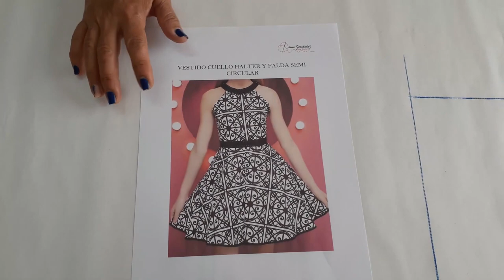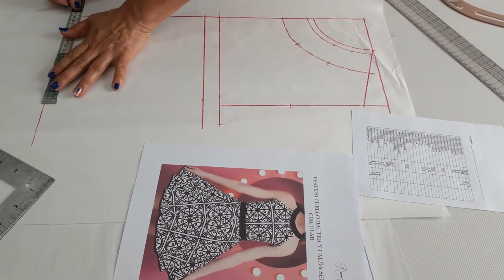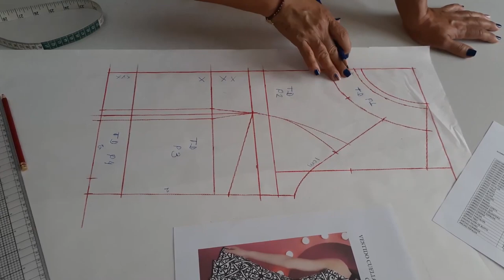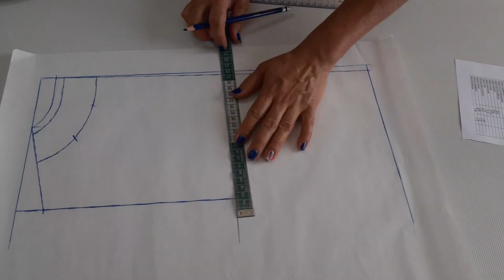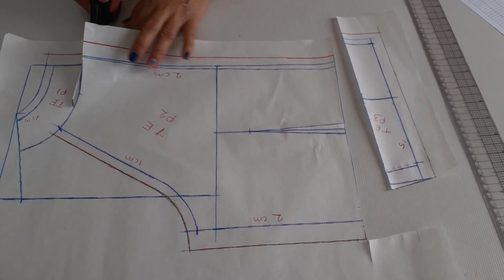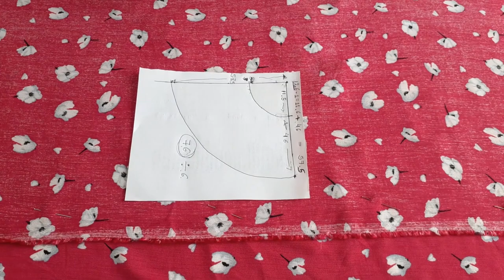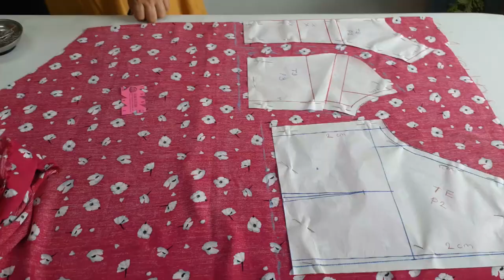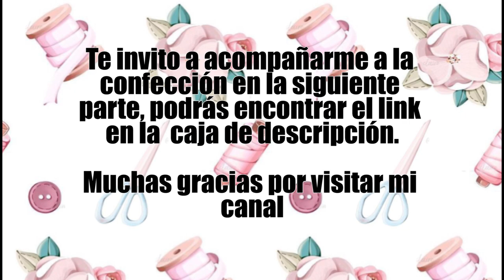APRENDE COMO HACER UN VESTIDO CUELLO HALTER !FÁCIL Y BONITO! (PARTE 1)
MATERIALES:
2 metros de tela puede ser crepé, popelina, alguna tela de algodón con bonita caída.
Medio metro de tela de un sólo color.
Tricot para cuello y fajín.
Cierre invisible YKK del tamaño que se necesita, yo lo ocupe de 60 cm para una chica  de 14 años.
 3 hilos del color de la tela.